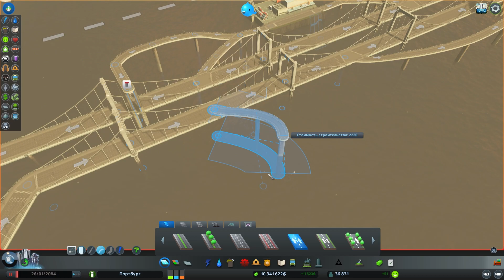ГРУЗОВОЙ ПОРТ В КОРИЧНЕВОМ МОРЕ. ОГРОМНЫЙ ГОРОД Cities Skylines #15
В этой серии достигнем размеров Огромный город. Перенесём грузовой порт с берега на остров в море.

0:00 Прелюдия
1:16 Огромный город. Постройка жилых зон.
20:33 Грузовой порт в коричневом море. Перенос порта.
26:50 Создание дороги к порту на острове. Развязка для въезда в грузовой порт. Эстакада на воде.
50:40 Запуск грузового порта на острове. Проверка трафика движения от порта.
1:00:42 Наблюдение за трафиком в городе.
1:07:21 Расширение служб в городе. Нужно больше школ!

Игра Cities: Skylines градостроительный симулятор. Прохождение Cities: Skylines позволит создать мегаполис, научиться управлять городом и стать хорошим мэром города или плохим мэром мегаполиса.
При прохождение Сити Скайлайн необходимо создать эффективную транспортную систему, обеспечить жителей города работой и развлечениями. Симуляция города в Cities: Skylines воссоздана на высоком уровне.

RyuganS